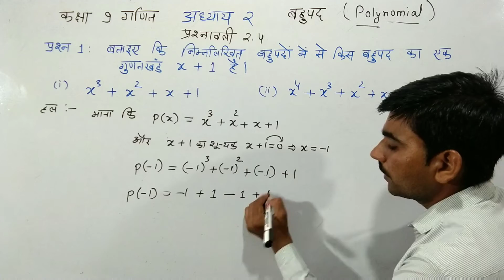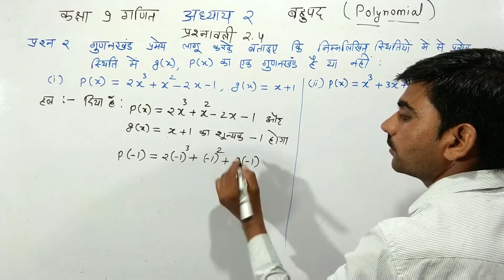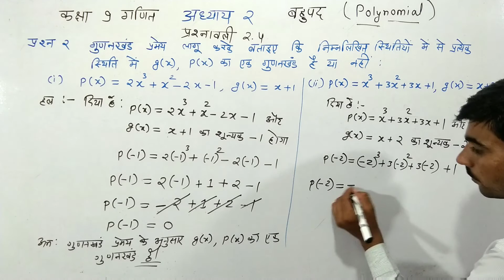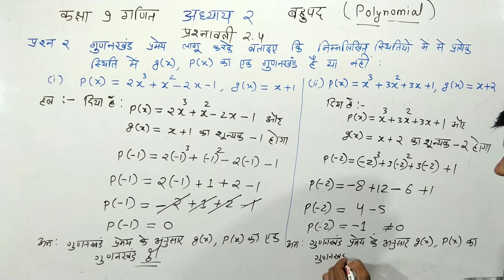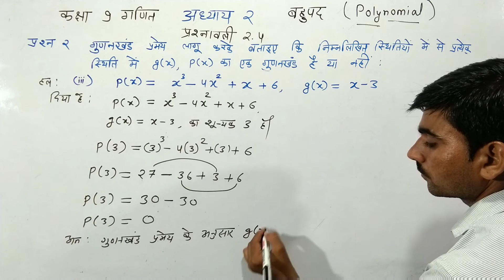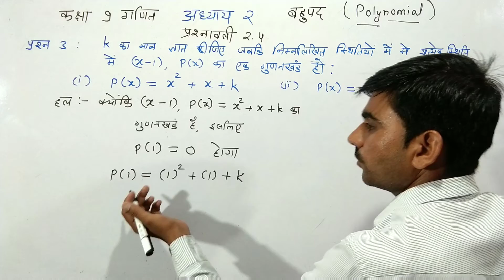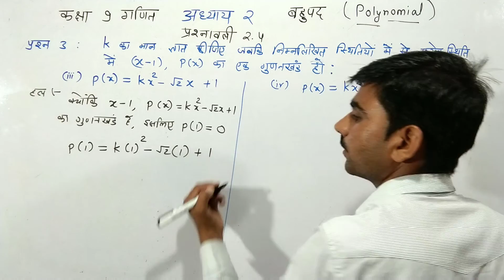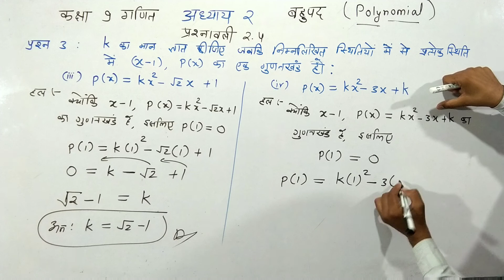कक्षा 9 गणित प्रश्नावली 2.4 प्रश्न 1 से 3 । Class 9 maths Exercise 2.4 Solution in Hindi । Class 9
कक्षा 9 गणित प्रश्नावली 2.4 प्रश्न 1 से 3
Class 9 maths Exercise 2.4 Solution in hindi
Class 9 Bahupad

नमस्कार दोस्तों
                           आइए आज हम इस वीडियो में कक्षा 9 गणित अध्याय 2 बहुपद की प्रश्नावली 2.4 के प्रश्न क्रमांक 1 दो और 3 को हल करते हैं ।

प्रश्न 1) बताइए कि निम्नलिखित बहुपदों में से किस बहुपद का गुणनखंड x+1 है ।

प्रश्न 2) गुणनखंड  प्रमेय लागू करके बताइए कि निम्नलिखित स्थितियों में से प्रत्येक स्थिति में p(x), g(x) का एक गुणनखंड है या नहीं ।

प्रश्न 3) k का मान ज्ञात कीजिए जबकि निम्नलिखित स्थितियों में से प्रत्येक स्थिति में x-1  p(x) का एक गुणनखंड हो

1) गुणनखंड प्रमेय क्या है
2) 9th Class maths Exercise 2.4 Solution in hindi
3) Exercise 2.4 class 9 maths
4) Exercise 2.4 Class 9 maths question number 1to 3
5) Class 9 maths Prashnavali 2.4
6) कक्षा 9 की गणित प्रश्नावली 2.4
7) कक्षा 9 गणित अध्याय 2 प्रश्नावली 2.4

कक्षा 9 गणित अध्याय 2 बहुपद की प्रश्नावली 2.4 प्रश्न क्रमांक 1 से 3